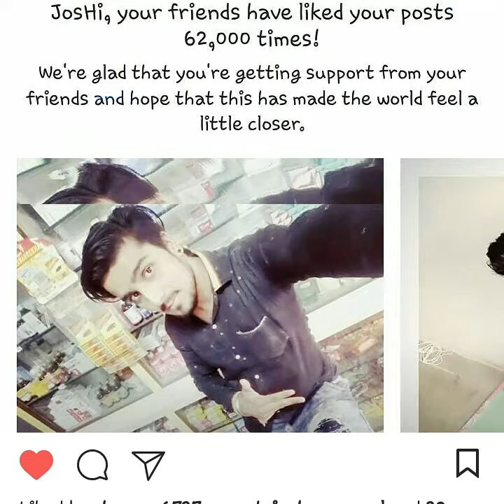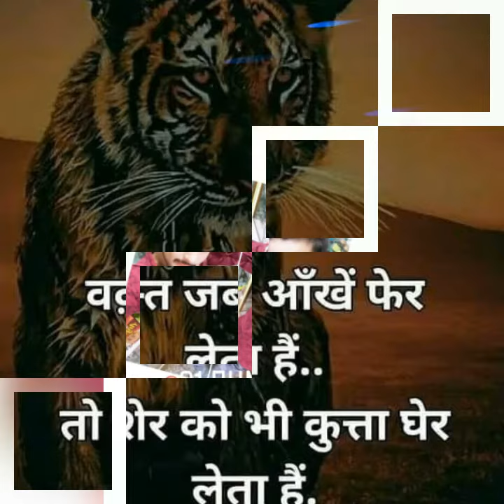Vivek JoShi New video 2018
Malhari😎😎